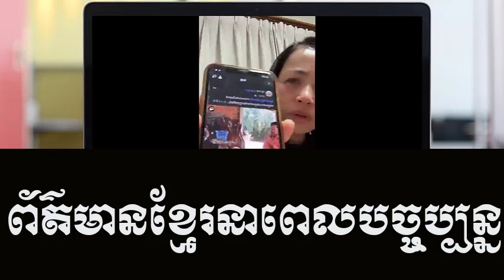Mori tear drop show about court judge in Hun Manet government nowadays Khmer Korea USA news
Title : Mori tear drop show about court judge in Hun Manet government nowadays Khmer Korea USA news